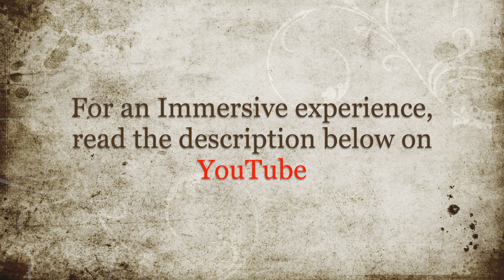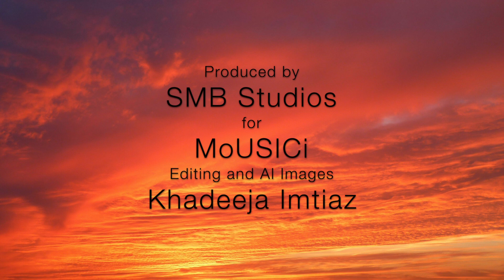Nuktacheen | Nayyara Noor | Ghalib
MoUSICi Season 2 ( Ep 27 )

Singer: Nayyara Noor
Poet: Mirza Ghalib
Composed by: Arshad Mahmud
AI Images: KhadeejaImtiaz

Ghalib's poetry masterfully encompasses the full spectrum of human emotions, feelings, and the intricacies of human nature. Ghalib’s ability to weave universal truths with personal reflections creates a timeless resonance, making his poetry a mirror to the human soul and its endless complexities. Faiz Ahmed Faiz, another towering figure in Urdu literature, once remarked on Ghalib's unparalleled legacy, stating, "There is only one great poet in a century. In the previous century, it was Ghalib, and in the present century, it is Iqbal." Notably, Faiz's statement was made in the 20th century, reflecting his view of Ghalib's enduring greatness and his acknowledgment of Iqbal as the luminary of his own era.

This ghazal has been composed and performed by numerous artists across both Pakistan and India, reflecting its timeless appeal and cultural significance. It has been prominently featured in various films based on the life of Mirza Ghalib, where it was often performed by the leading female protagonist. Among these, the version sung by the legendary singer and film star Suraiya stands out as the most celebrated and iconic. The ghazal has also inspired numerous non-film renditions.

In the first couplet, Ghalib critiques those who interrupt or interject during moments of sharing pain, highlighting that such interruptions prevent the complete narration of one’s inner turmoil. As a result, the catharsis expected from sharing sorrow remains unattainable. So the act of unburdening oneself, which could potentially ease the heart, is hindered, leaving the individual trapped in their grief, unable to find solace.

In the second couplet, Ghalib reveals a moment of introspection, acknowledging his deep yearning to meet his beloved. Yet, he expresses an unshakable confidence in the strength of his love, believing that its power is potent enough to draw her towards him.

Beneath the surface of the couplet lies a subtle layer of self-accountability, suggesting that if the beloved does not feel inclined to meet him, the fault does not rest with her but with the inadequacy of his love’s intensity. Furthermore, the decision to refrain from requesting an exclusive meeting has an added positive aspect—it spares him the potential embarrassment of rejection. This perspective is not only a reflection of his supreme self-esteem but also his remarkable ability to derive poetic beauty and emotional balance from what could otherwise be a moment of despair. The couplet exemplifies Ghalib's mastery in weaving complex emotions into a single, layered thought.

The third couplet stands as another masterpiece, laden with Ghalib's signature wit and a tinge of resigned melancholy. He has also given a personal explanation of this verse in a letter to his friend that he turns to his beloved and questions why he should endure the torment of waiting for her when he could just as easily await death instead—something far more reliable and inevitable. With a blend of sarcasm and poignancy, he implies that death, unlike his beloved, does not betray its promise. Ghalib further underscores the futility of his longing by acknowledging a hard truth: if the beloved chooses not to come, no force on earth can compel her to do so. Through this stark realization, he contrasts the beloved's unpredictability with the certainty of death, framing death as a more faithful and sincere object of devotion. The couplet reveals Ghalib's ability to channel his despair into a profound meditation on love, loyalty, and the inevitability of mortality.

I chose not to explain the final couplet, as it speaks for itself. However, I feel compelled to share my thoughts regarding the motivation behind composing this ghazal, which has been reimagined many times before.

The inspiration primarily arises from the musical structure of the opening verse in its earlier renditions. In the music composition joining "nuktacheen hai ghum-e-dil,” carry a risk of misinterpreting the phrase. I believe the poet's intent is more effectively conveyed by pairing of "ghum-e-dil" with "usko sunaye na bane" and presenting "nuktacheen hai" as a standalone refrain. This approach emphasizes its reflective and critical tone while also serving as a thematic anchor for the musical arrangement. This phrasing illuminates the exquisite couplet in a much better way, showcasing its profound depth and timeless universality.

I sincerely hope that you enjoy listening to it. Please share it with others if you like it.

Arshad Mahmud

Produced by Sound Musical Business (SMB Studios) In association with MoUSICi